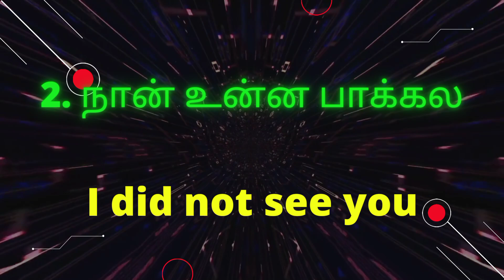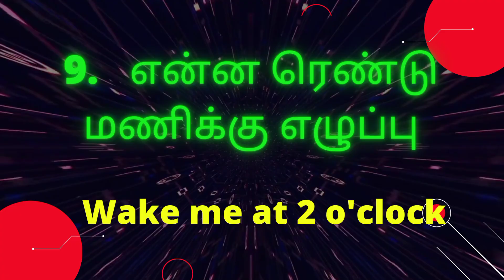10 sentences spoken English with Tamil spoken English language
10 sentences spoken English with Tamil spoken English language